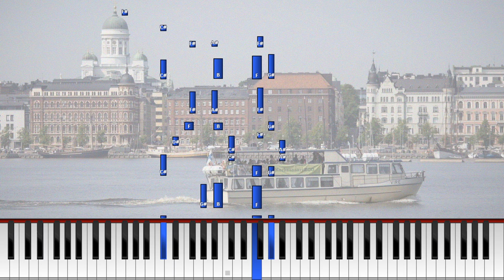Huomenna mennään Korkeasaareen (Pianotutoriaali)